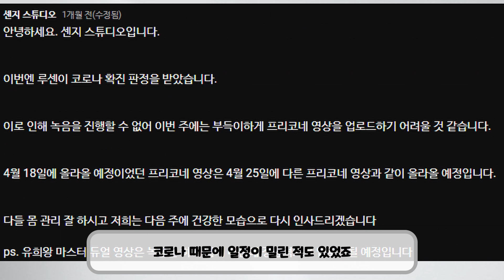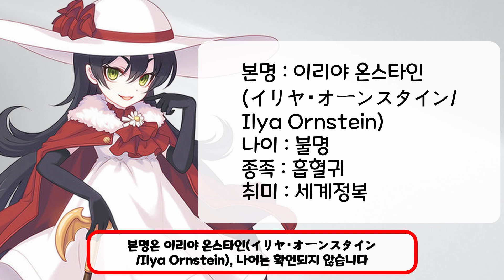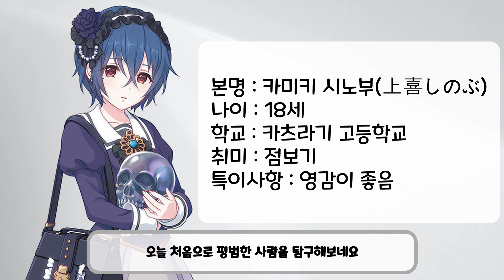[프린세스 커넥트 리다이브] 디아볼로스(악마왕국군) - 이리야, 미야코, 시노부 인연스토리(현실) 탐구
프린세스 커넥트 리다이브

디아볼로스(악마왕국군) - 이리야, 미야코, 시노부 인연스토리(현실)에 대한 탐구입니다

영상 시청해주시는 여러분들 항상 감사합니다